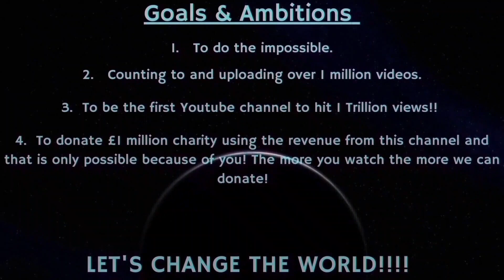Counting to ONE MILLION!!, This is Number 87,433